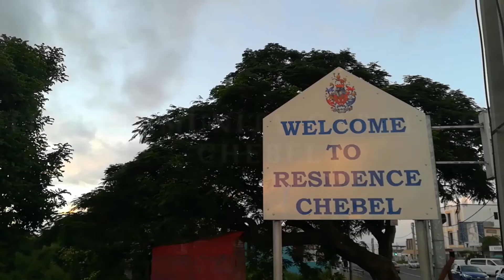The Community Garden of Chebel Reportage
Island Bio have supported the complete implementation of one community garden until now and are working in the development of three other areas in Mauritius. Island Bio provide their beneficiaries with land, grant money, client, and whole support package free of charge, to allow them to be leaders of change in Mauritius. John Oliver Fanfan, the Founder of Island Bio added, "The community garden of Tombeau Bay has been the best university for Island Bio and for myself to study, observe, and understand the healing power of nature when it comes to wounded men and women victims of our modern economic system."
In this reportage, I decided to bring you along with me to the Community Garden of Chebel where 20 men and women have decided to create an organic farm and to make a living out of it.
This reportage has been created and produced by Tricia Sunassee for her application for Future News Worldwide 2019.